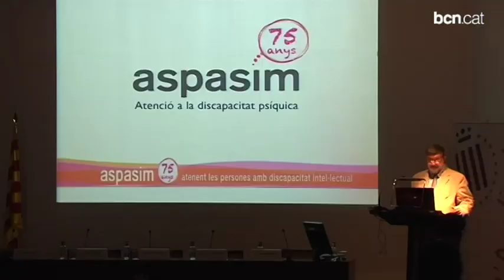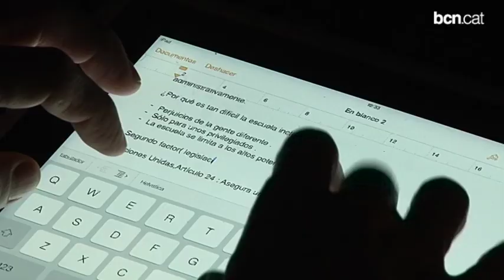400 persones a la jornada sobre l'escola inclusiva d'Aspasim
Amb motiu del 75è aniversari, l'associació Aspasim ha organitzat una jornada per fer conèixer l'escola inclusiva. Hi han assistit 400 persones entre professionals de l'educació, universitaris i pares de nens amb discapacitat.